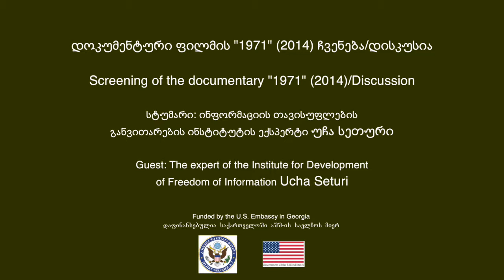„1971" (2014) ჩვენება/დისკუსია Screening "1971" (2014) / Discussion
27 თებერვალი, 2015

ფილმი ეხმიანება სახელმწიფოს მიერ ფარული მიყურადების და თვალთვალის ეპოქაში კონფიდენციალურობის თემასთან დაკავშირებით არსებულ დღევანდელ კითხვებს .

ფილმის ჩვენების შემდეგ, ინფორმაციის თავისუფლების განვითარების ინსტიტუტის ექსპერტი, უჩა სეთური, ისაუბრებს ზემოთ აღნიშნულ საკითხებზე და მათ აქტუალობაზე ქართულ კონტექსტში.
ჩვენება / დისკუსია იმართება ლონდონის ფრონტლაინ კლუბის საერთაშორისო პარტნიორების პროექტის და ამერიკის საელჩოს დემოკრატიული კომისიის მცირე გრანტების პროგრამის მხარდაჭერით.

After the Screening the expert of the Institute for Development of Freedom of Information, Ucha Seturi, talked about the issues raised in the film and their importance for the Georgian context.
The screening / discussion is held with support of London Frontline Club's International Partner's Project and US Embassy’s Democracy Commission Small Grants Program.